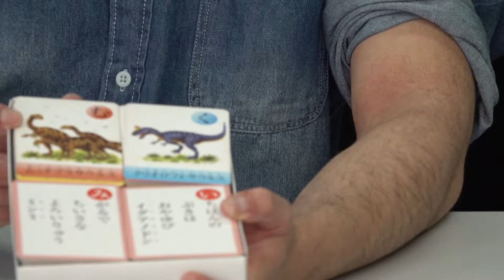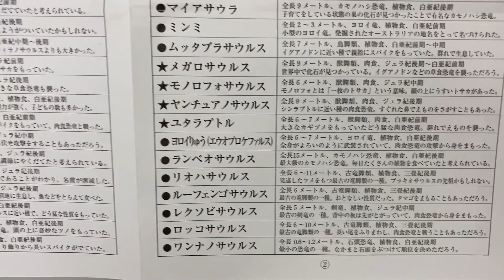黒川みつひろ先生の『恐竜かるた』ご紹介！｜恐竜かるた紹介シリーズスタートします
代表作『恐竜トリケラトプス』（小峰書店）シリーズで知られる
黒川みつひろ先生の『 恐竜かるた 』！
「保育園や児童館にあった！！」という方も多いはず！
2006年の発行から長年愛されているこの”かるた”をご紹介するシリーズをスタートします♪

恐竜のお兄さんが最新研究を取り上げながらプチ解説！
かるたを遊びながら、さらに 恐竜 を好きになっちゃおう！！

＼動画でのご紹介をご快諾いただきありがとうございました！／
■商品情報
『恐竜かるた』　黒川みつひろ 作絵　小峰書店
››お求めはこちら

■参考文献紹介
・始まり→